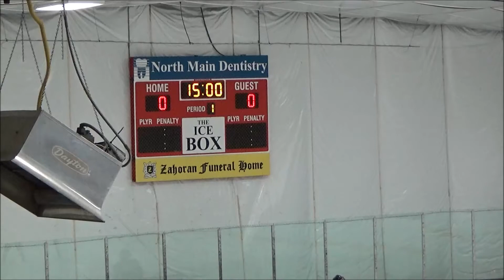Valpo2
11-23-19
2-3 loss